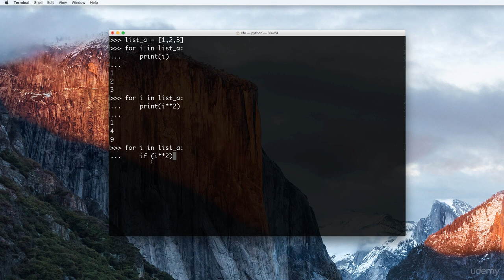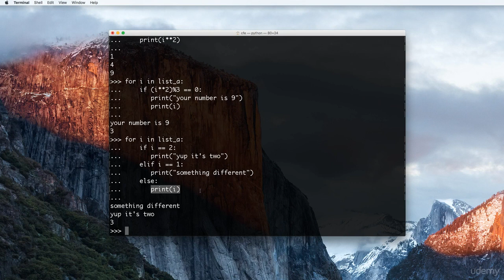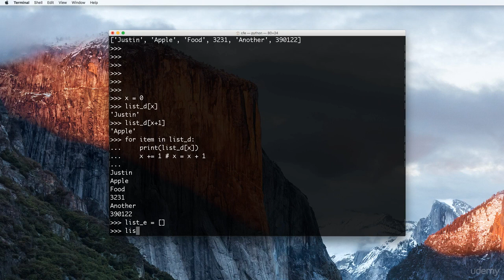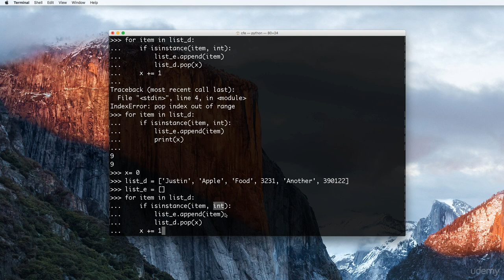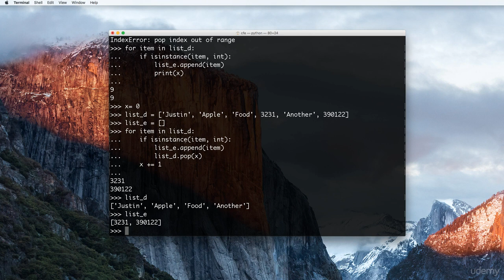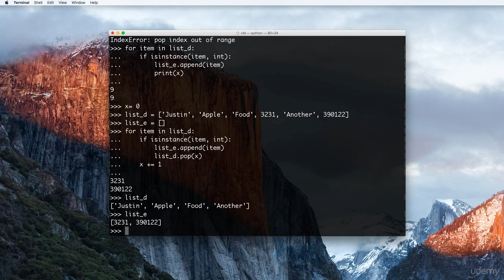Python tutorial for beginners - Conditional Expressions part - 2